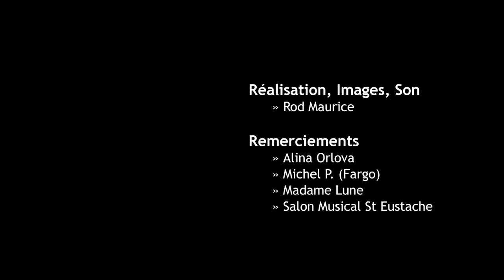HibOO d'Live : Alina Orlova "Nesvarbu"